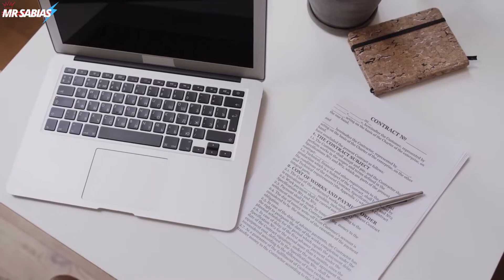Cosas Que No Sabías Para Qué Sirven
MrSabias, Es un canal que esta dedicado a poder crear contenido de índole curiosidades. Somos legítimos dueños de el contenido así como diseños, animaciones y guiones utilizados en este canal, por lo que nos reservamos absolutamente todos los derechos de nuestro contenido.